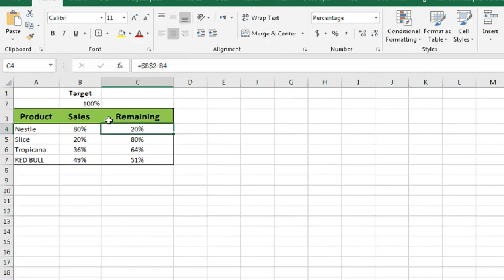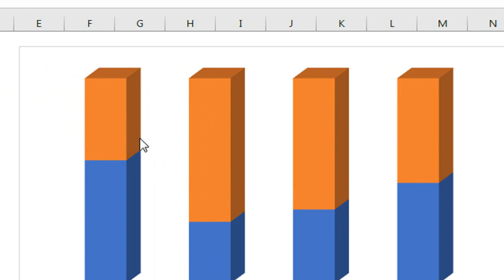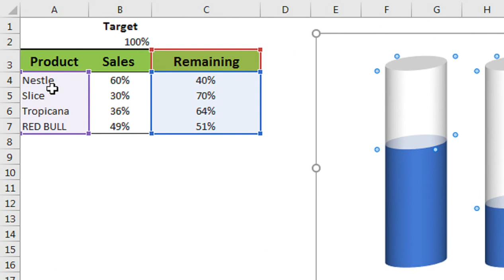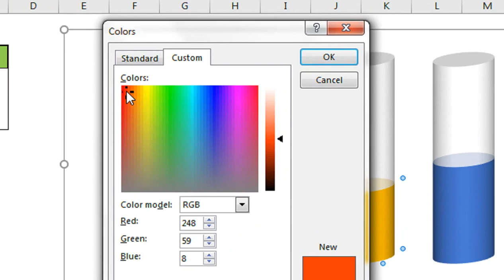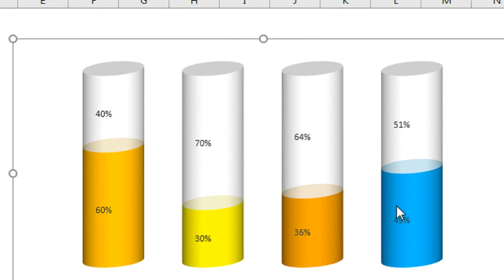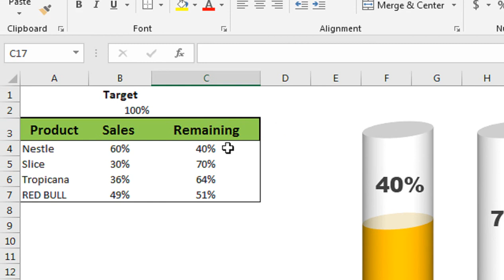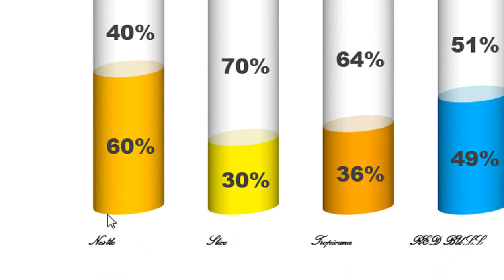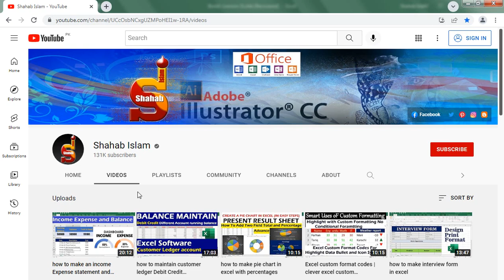how to make cylinder chart in Excel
change the format of all four data series to cylinder. 3d glass chart in excel. how to make cylinder chart in Excel.